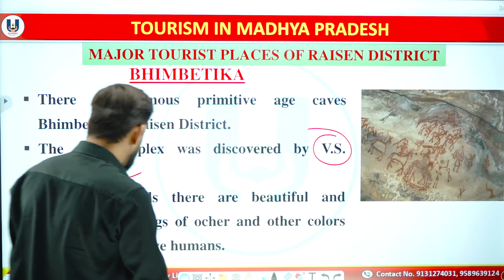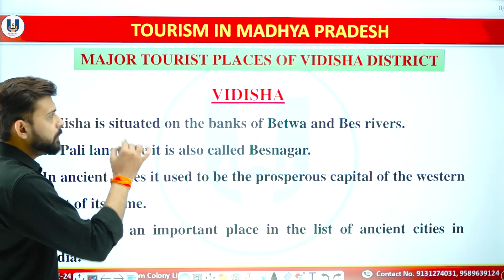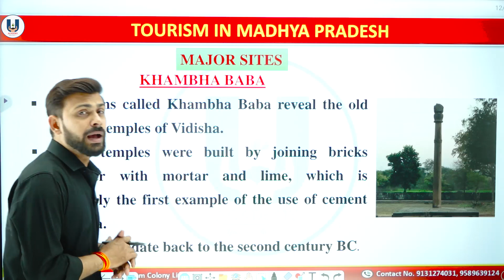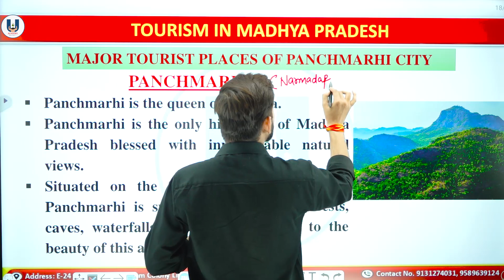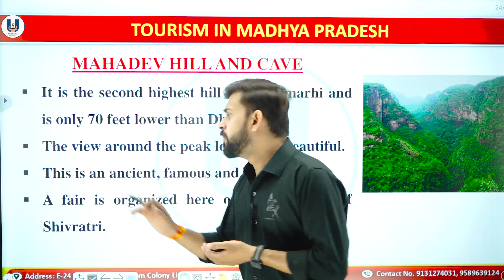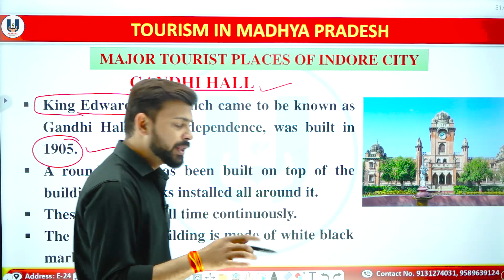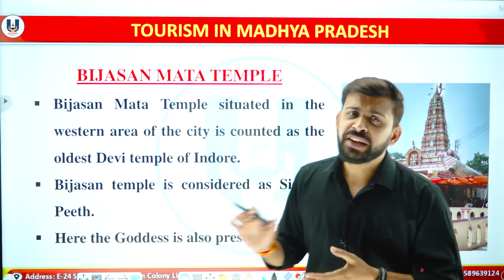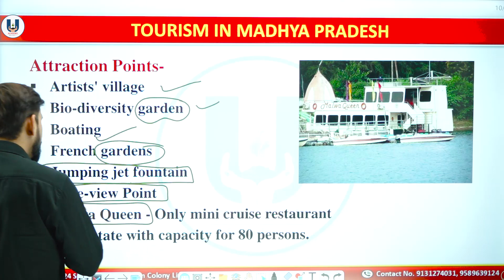TOURISM IN MP (मप्र में पर्यटन) | PART - 2 | MPPSC PRE (Unit - 2) - RATNESH SIR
This lecture by Ratnesh Sir covers the topic 'TOURISM IN MP' which is related to the Important Tourist places in MP and their various characteristics. This is a very important topic for upcoming competitive examinations.